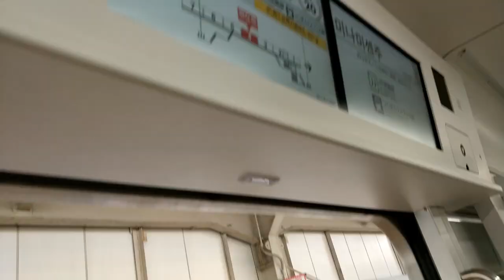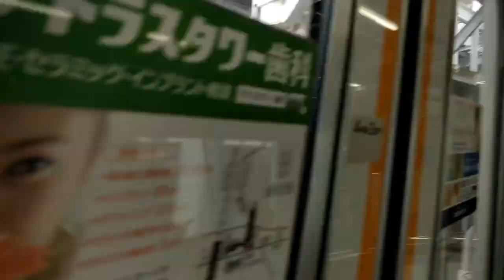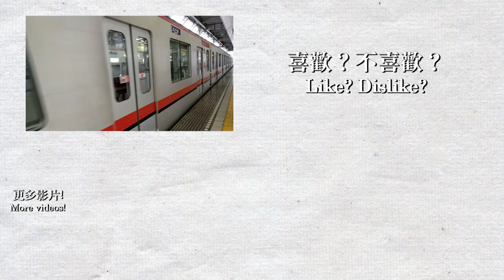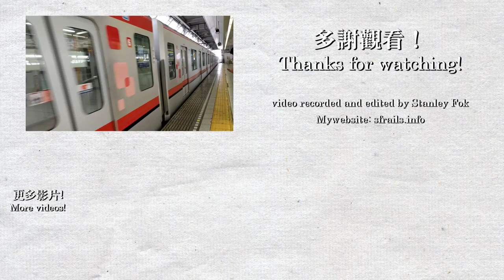【🚇東京遊】東武70000系行走聲音 - 東京地鐵日比谷線（南千住-北千住）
歡迎來到東京！我在8月9-18日前往東京旅遊，基本上每一程車都有進行拍攝，包括JR，地鐵和其他私鐵路線。本影片為#東京地鐵 日比谷線 由南千住前往北千住，乘搭列車為#東武70000系 。